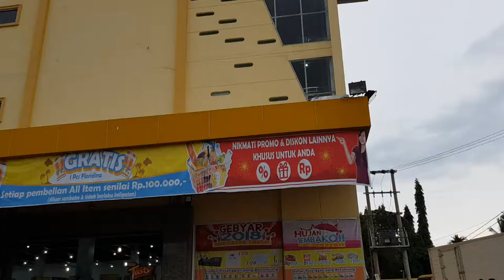Baksos Jambore regional cbr sumatera ke 4